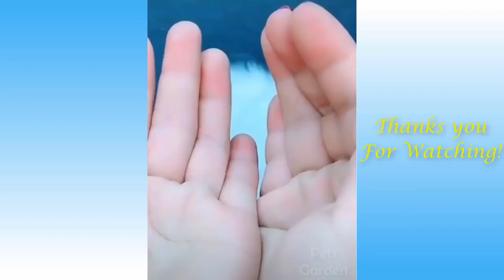Funny and Cute Cats Life 👯😺 Cats and Owners are the best friends Videos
This YouTube Channel can give you all kinds of videos you can watch Interesting Stories Comedy Comedy Movie News and Entertainment Videos You can watch through this YouTube ChannelSubscribe to watch this YouTube Channel

             and
  Keep Supporting